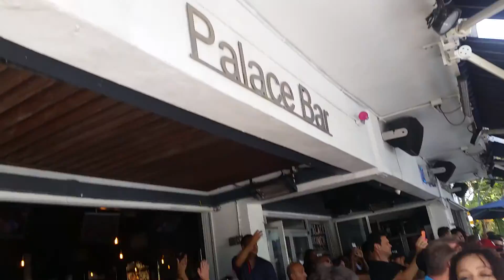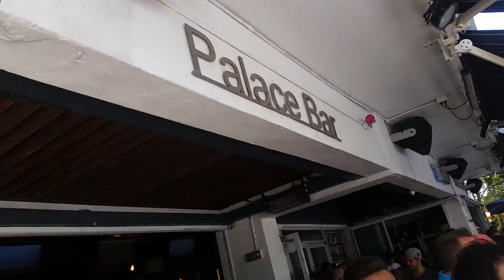THE PALACE SOBE WELCOMES BRANDONNA